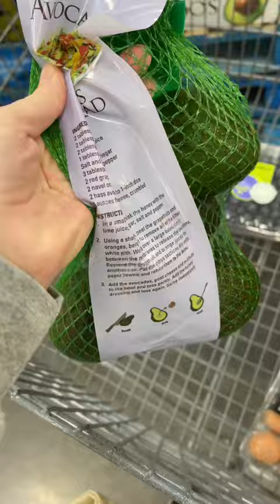A little sams run anyone?